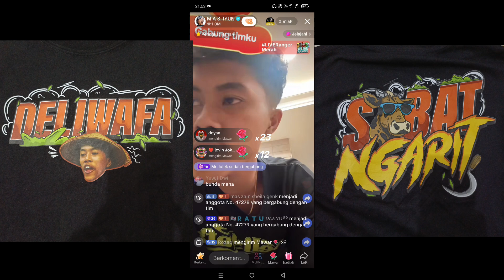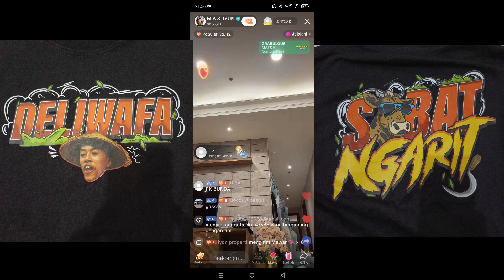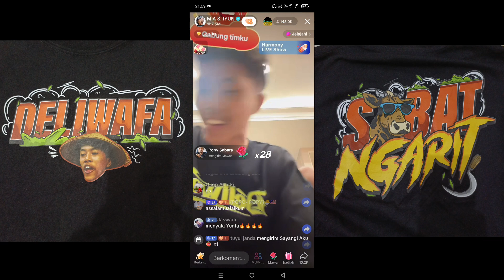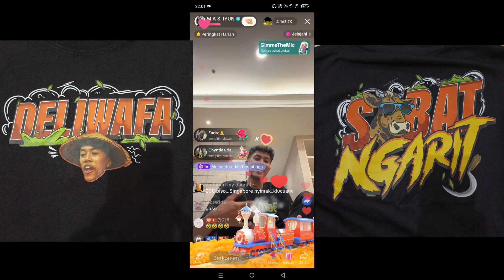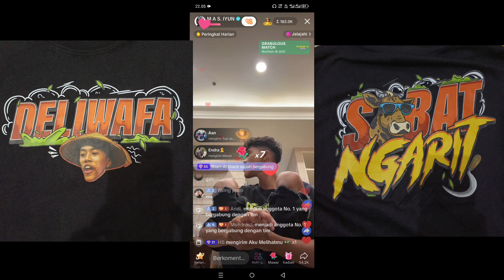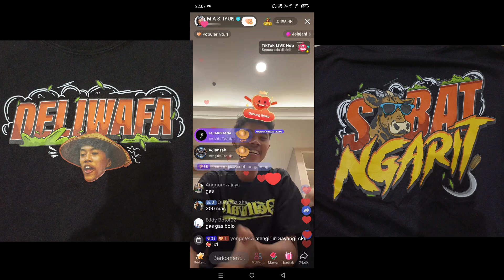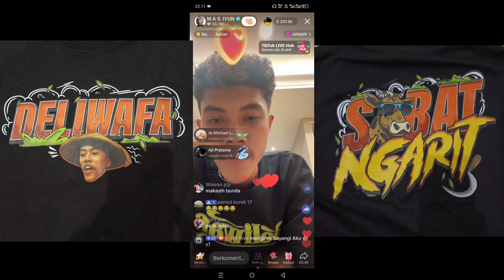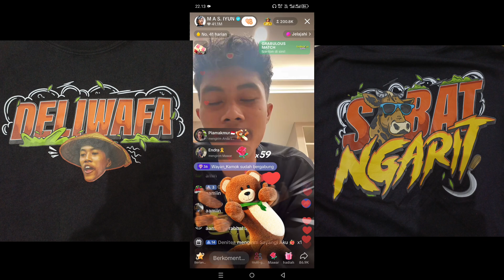MASIYUN LIVE SAMPAI 218K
Salam sobat ngarit sa babatan srak srek